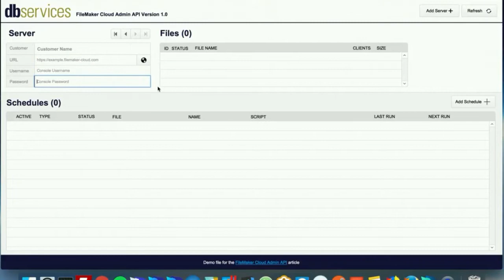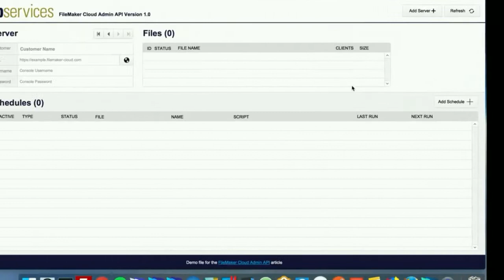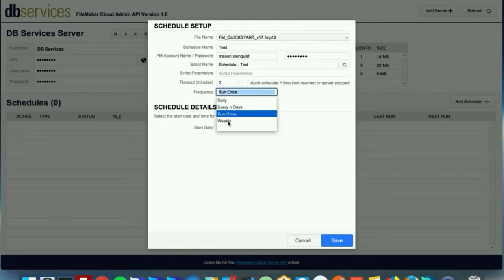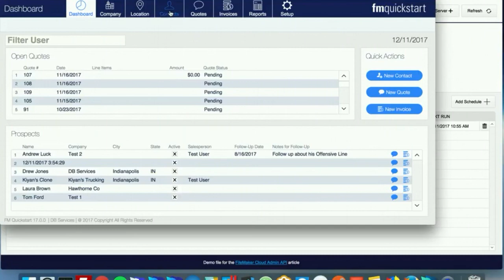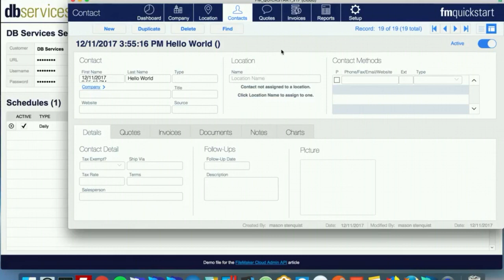FileMaker Cloud Schedule Manager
We demo how to interact with the FileMaker Cloud Admin API to create and manage schedules.

Read the article and download the sample FileMaker Cloud Schedule Manager file.